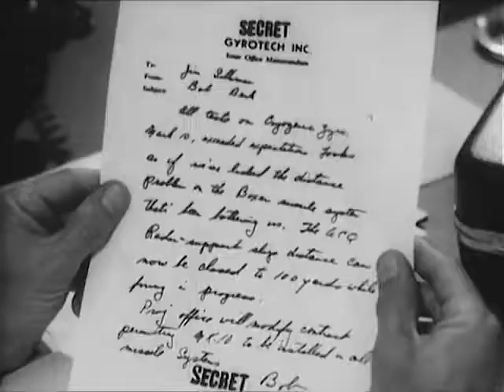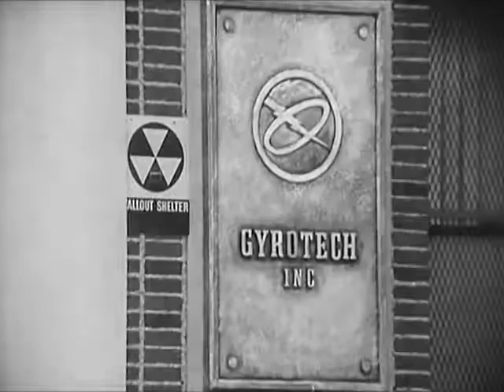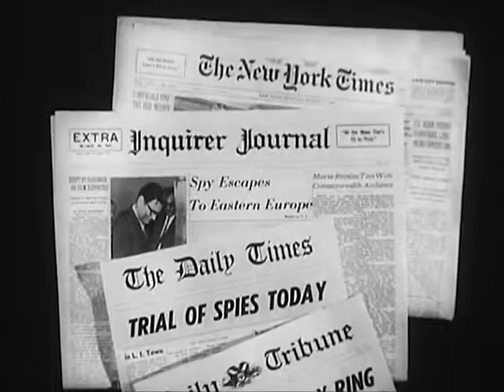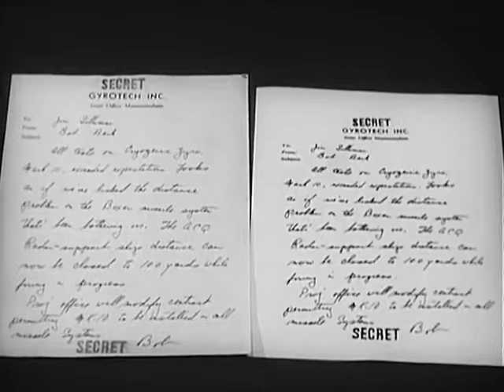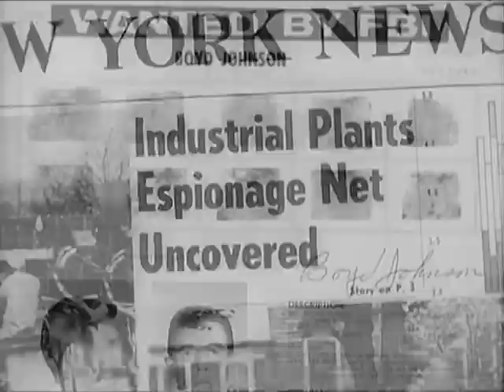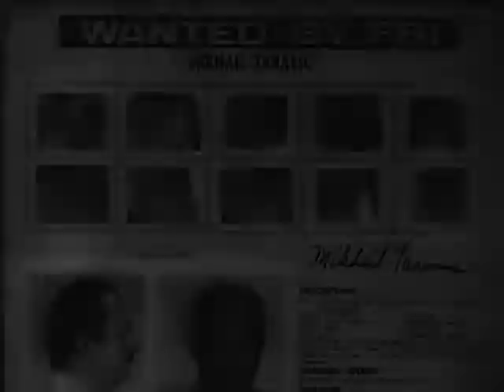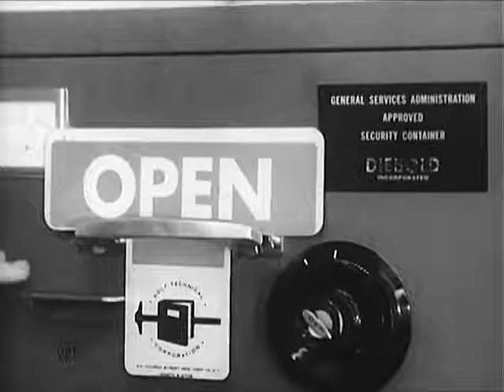Defense Against the Spy, 1967 CIA Training Film